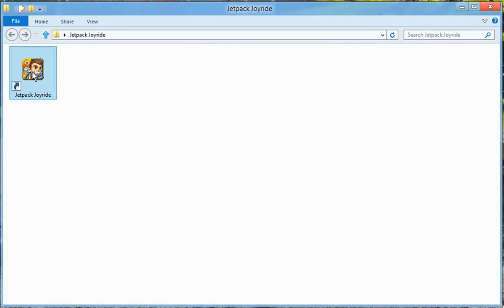Jetpack Joyride (native) for Windows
Note: Gameplay is slightly laggy because of my bad processor

2.Open & Install Jetpack Joyride apk
3.Enjoy :)